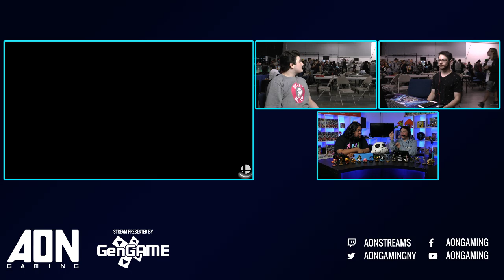AON Ultimate #044 - Zenkai (King K. Rool) Vs Vino (Ridley) Winners Round 3- Smash Ultimate